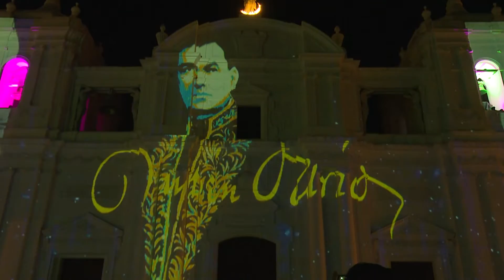INTUR Realiza el festival Azul Darío en León